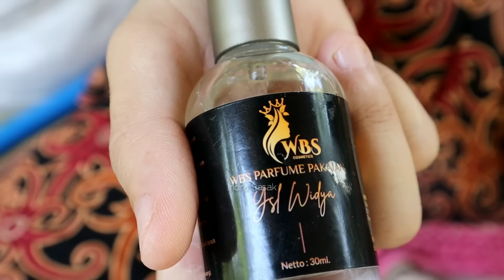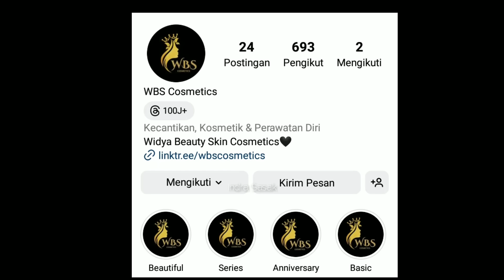AJAK ISTRI BULE CEK CABE DISAWAH! DIA GAK PEDULI WALAUPUN PANAS !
Publikasikan tanggal 04Nov23

⭐Alamat toko kami :
My essential, Jl. Raya Kuta No.5a, Kuta, Pujut,  Lombok Tengah  ,Nusa Tenggara Barat 83573.
Note: semua barang kami Limited Stock

Music II : koleksi audio ( youtubestudio)